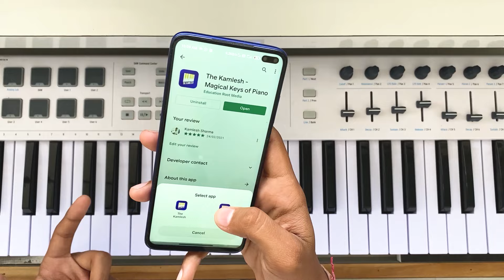दोनो हाथो से Piano बजाना सीखें - ये Exercise करिए हो गया काम!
Complete Piano (Step By Step) सीखने के लिए अभी Download करिये 'THE KAMLESH APP'